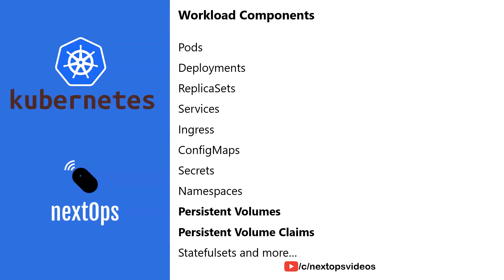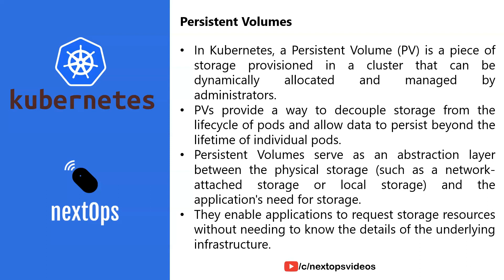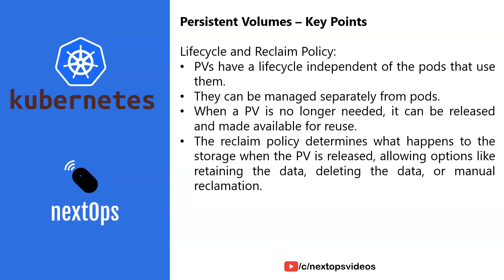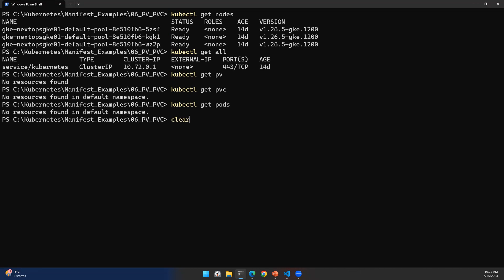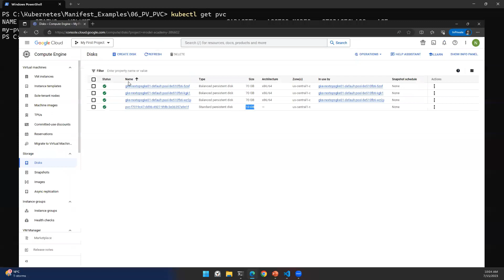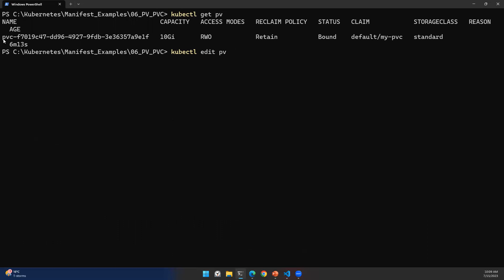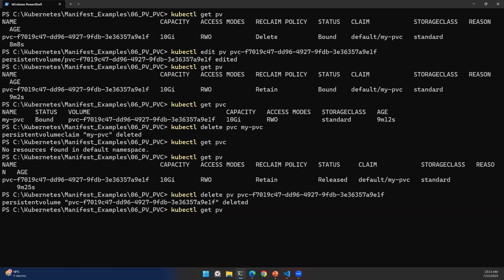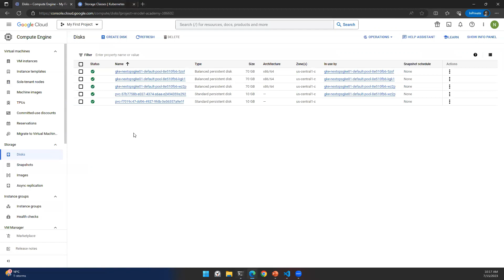8. What are Kubernetes PersistentVolumes and VolumeClaims?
What is Kubernetes Persistent Volumes?
What is Kubernetes Persistent Volume claims?
Kubernetes Volumes in Telugu
How to use Kubernetes Volumes?